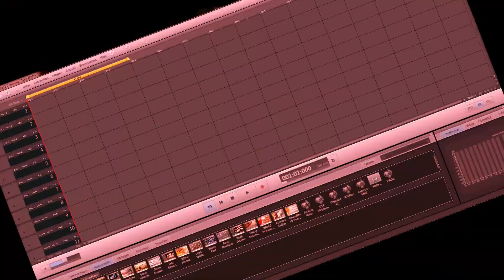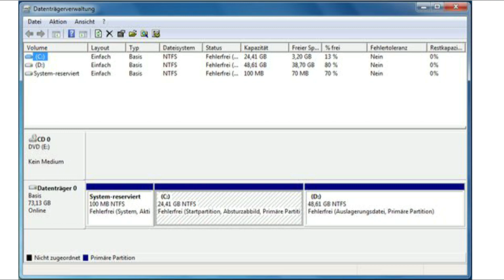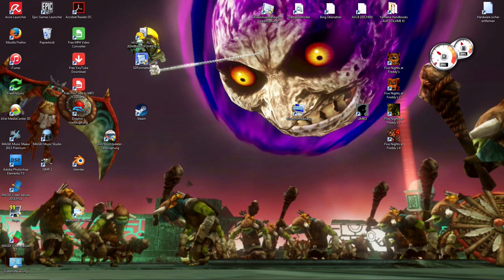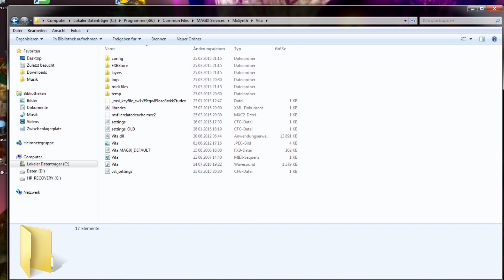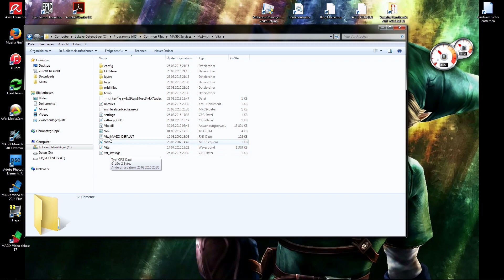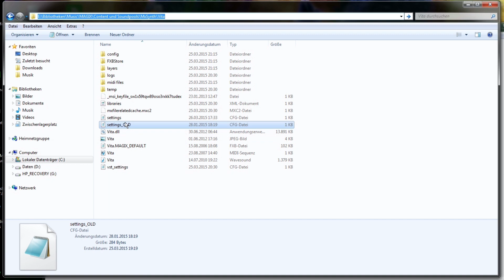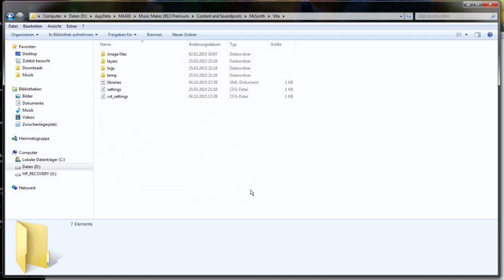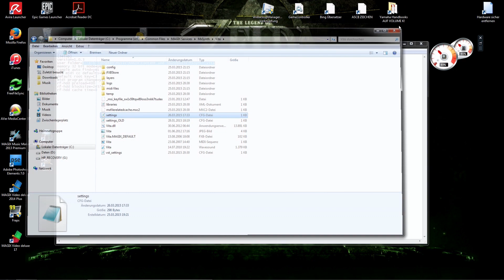Problembehebung: "VST-Plugin kann nicht geladen werden" || MAGIX MUSIC MAKER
In diesem Video gehe ich auf das häufige Music Maker Problem ein, dass eine Fehlermeldung mit zu wenig Arbeitsspeicher angezeigt wird - und natürlich zeige ich auch, wie man diese Meldung umgeht und das Programm wieder fehlerfrei nutzen kann, sprich auf alle verloren gegangenen VST-Instrumente wieder zugreifen kann.

Bitte befolgt alle Schritte im Video, falls dann immernoch irgendetwas unklar ist, postet das bitte mit Leistungsdaten eures Computers in die Kommentare.

Mein PC:

Windows 7 Home Premium SP1 64-Bit
Intel Core i3-2100 @ 3,10GHz
8,00 GB RAM
GraKa: NVIDIA GeForce GT 520
Gesamt-Leistungsindex: 5,2